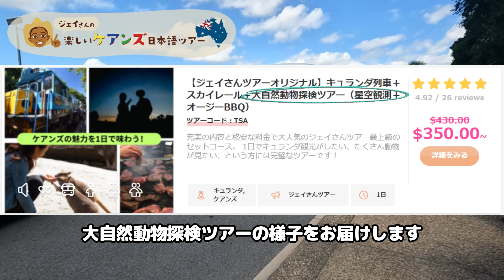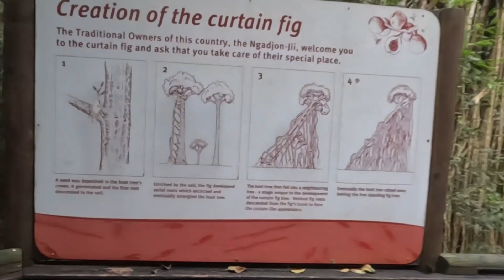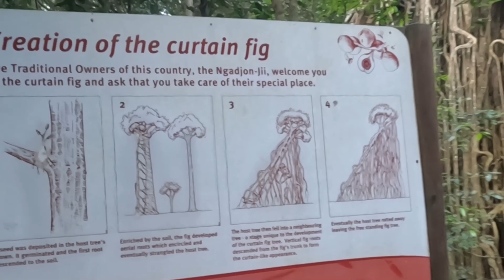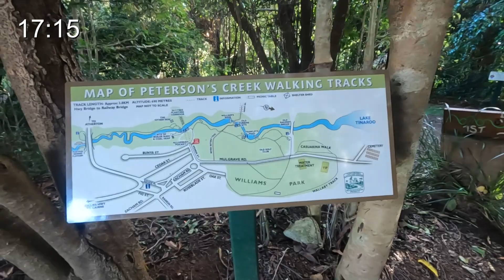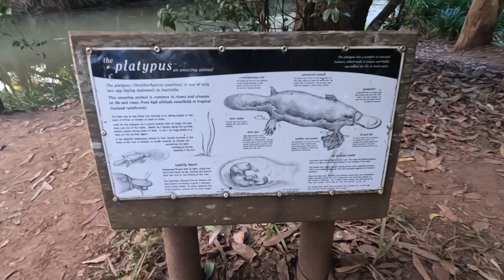家族旅行に最高！珍しい動植物に会える旅 大自然動物探検ツアー【ジェットスターで行くオーストラリア大自然満喫の旅】#8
キュランダ観光の後はケアンズ北部の大自然へ、小さなアリが作り上げる大きなアリ塚、かわいいロックワラビーに餌やり、樹齢500年の不思議な木カーテンフィグツリー（別名：絞め殺しのイチジク）、オーストラリアにしか生息していない卵を産む哺乳類、鳥類・爬虫類・哺乳類が合体したとても不思議な動物「カモノハシ」の探索、貸切の牧場でポニーとふれあって本場オージービーフを使ったバーベキュー、牧場に訪れるかわいい野生動物たちとのふれあい、最後は南半球からの星空観賞のお腹いっぱいのツアーの様子をお届けします。

旅行を計画している人は参考に
旅行に行けない方は行った気分になってもらえれば幸いです。

宿泊・グルメ・観光地の情報を発信していきます。

0:35  スミスフィールド駅よりツアー出発
4:26　巨大アリ塚観察
5:51  グラナイト コージ ネイチャーパークでロックワラビーに餌やり
9:06  カーテンフィグツリー（絞め殺しのイチジク）
11:40 ピーターソンクリークでカモノハシ探し
14:49 牧場でオージービーフのバーベキュー
18:23 食後の野生動物とのふれあい
19:25 星空観賞
19:31 次回予告

【行ったところ・利用したところ・紹介したところ】
▶ジェイさんツアー
❑【ジェイさんツアーオリジナル】キュランダ列車＋スカイレール＋大自然動物探検ツアー（星空観測＋オージーBBQ）
　・行程　〔ツアーコード：TSA〕
　　　07:30 ホテルへお迎え
  　　  08:30 ケアンズ駅よりキュランダ列車でキュランダ村へ向けて出発
　　　10:30 キュランダ村に到着（キュランダ村で自由行動）
            12:40 スカイレール乗車・スミスフィールド駅へ
            13:40 スミスフィールド駅到着（大自然動物探検ツアーに合流）
　　　14:30 巨大アリ塚を観察
　　　14:50 マリーバにて野生のカンガルーの群れを間近に観察
　　　15:30 御影石の渓谷でかわいい阿世ロックワラビーに接近
　　　17:00 有名なカーテンフィグツリーを見学
　　　17:20 カモノハシ探し
　　　18:15 夕食会場に到着
　　　18:45 お食事は本場オーストラリアスタイルの本格BBQ!!
　　　20:15 ケアンズに向けて出発
　　　21:30 ケアンズに到着。ホテルまでお送りします
　・ツアー料金　AUS$350/1人（家族プランあり）
▶Granite Gorge Nature Park〔グラナイト コージ ネイチャーパーク〕
住所：332 Paglietta Road, Chewko (Mareeba) Queensland Australia
▶Peterson Creek – Wildlife & Botanical Walking Track
住所：Yungaburra QLD 4884, Australia
営業時間：24時間

【関連動画】
▶森の絶景を空中散歩　世界遺産のキュランダ観光＆スカイレール【ジェットスターで行くオーストラリア大自然満喫の旅】#7
▶森の絶景　世界遺産を走るキュランダ観光鉄道【ジェットスターで行くオーストラリア大自然満喫の旅】#6
▶海から絶景　世界遺産のリゾートアイランド「グレートバリアリーフ グリーン島」【ジェットスターで行くオーストラリア大自然満喫の旅】#5
▶空から絶景「グレートバリアリーフ遊覧飛行」【ジェットスターで行くオーストラリア大自然満喫の旅】#4
▶ケアンズのロケーション抜群の５つ星ホテル　クリスタルブルックフリンケアンズに宿泊　【ジェットスターで行くオーストラリア大自然満喫の旅】#3
▶コアラと朝ごはん　ジェイさんツアー参加レポート【ジェットスターで行くオーストラリア大自然満喫の旅】#2
▶【ジェットスターで行くオーストラリア大自然満喫の旅（国内移動編）】#1 片道19,000円で関空からケアンズへ
▶めちゃ やすっ！ オーストラリア19,000円！格安海外旅行でのLCC活用法を教えます。【オーストラリア大自然満喫の旅（LCC予約編）】#0
▶〔コスパ最高 Jetstarビジネスクラスで行くオーストラリア ケアンズの旅〕LCC（格安航空会社）を利用してオーストラリアのケアンズに行ってきました。LCCのビジネスクラスの様子をお届けします。
▶〔オーストラリア ケアンズ リゾートコンドミニアム滞在の旅 Vol.2〕LCC（格安航空会社）を利用してオーストラリアのケアンズに行ってきました。コンドミニアムでの過ごし方をお届けします。
▶〔オーストラリア ケアンズ・セントラルの旅 Vol.3〕LCC（格安航空会社）を利用してオーストラリアのケアンズに行ってきました。ケアンズ市内の中心、ケアンズ・セントラルをお届けします。
▶〔オーストラリア ケアンズ 街ぶらの旅 Vol.4〕LCC（格安航空会社）を利用してオーストラリアのケアンズに行ってきました。ケアンズの街をぶらぶらおさんぽ、街の様子をお届けします。
▶〔コスパ最高 LCC JETSTARで行くオーストラリア ケアンズの旅 Vol.5 最終回〕LCC（格安航空会社）を利用してオーストラリアのケアンズから福岡までの帰りの様子をお届けします。